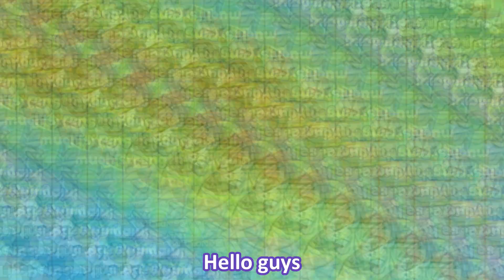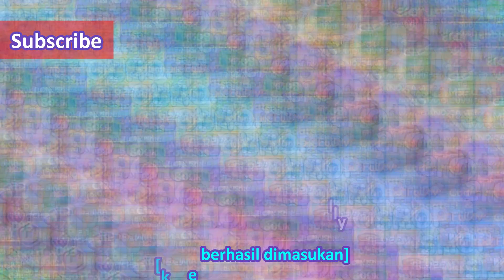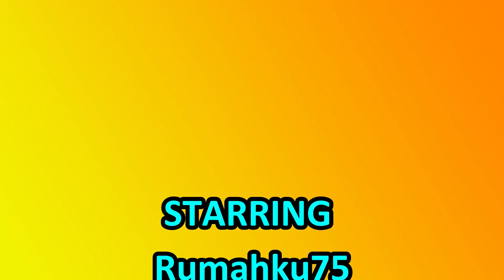*All CODES WORK* New Map Anime Combats SimulatorROBLOX, May 26, 2024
[🐱‍👤NEW MAP!] Anime Combats Simulator
By
Swansa X Peaceful Play
All Ages